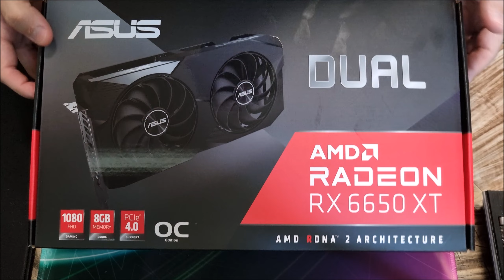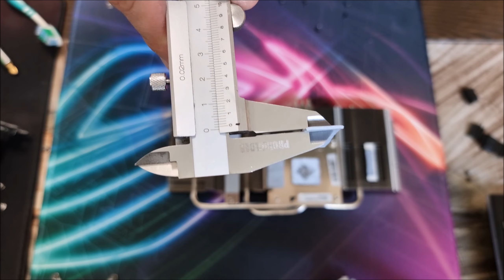ASUS RX 6650 XT DUAL UNBOXING AND TEARDOWN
In my opinion, ASUS did a good job with this card build. They did not cheap out on thermal solutions, like the use of the backplate to cool the back of the VRM and memory modules with seemingly good quality thermal pads. The card feels premium quality build. Good job ASUS!